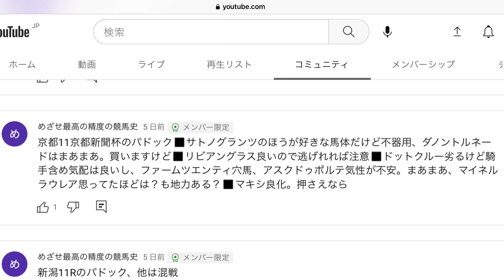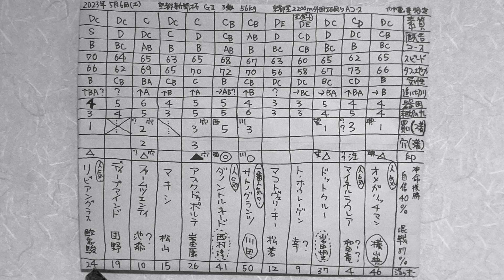結果分析「京都新聞杯2023」全頭の敗因、勝因。レース回顧。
結果分析「京都新聞杯2023」全頭の敗因、勝因。レース回顧。レベル。

1着 サトノグランツ 川田将雅騎手
2着 ダノントルネード  西村淳也騎手
3着 リビアングラス 鮫島克駿騎手
オメガリッチマン、マイネルラウレア、ドットクルー、トーホウレーゲン、マコトヴェリーキー、アスクドゥポルテ、マキシ、ファームツエンティ、ディープマインド